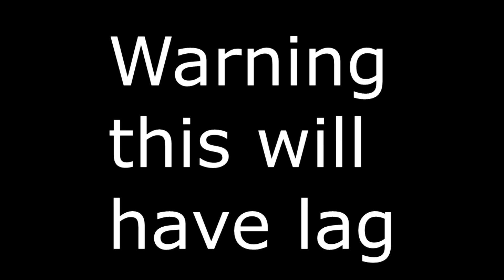Towering Treetop Part 1 LAGTOP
Legit lag and im sorry,Therion is from western Canada